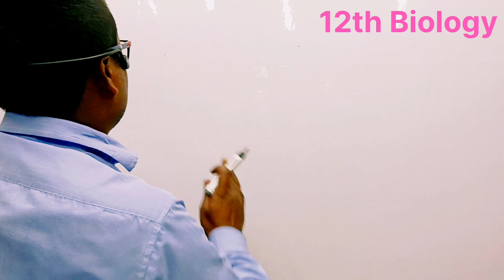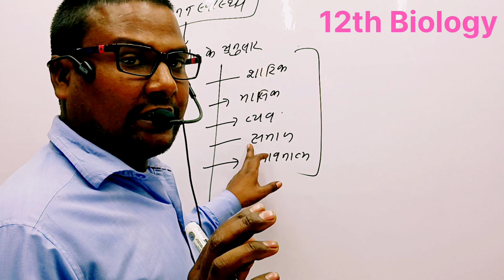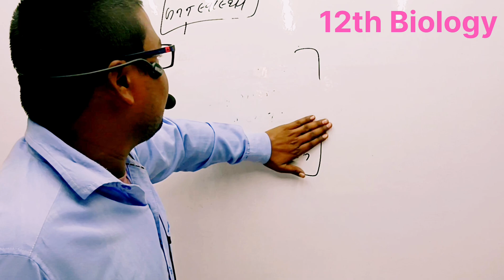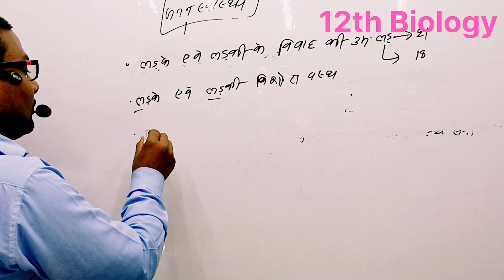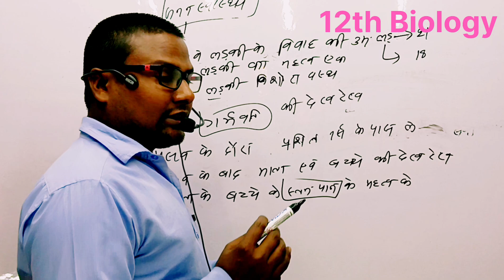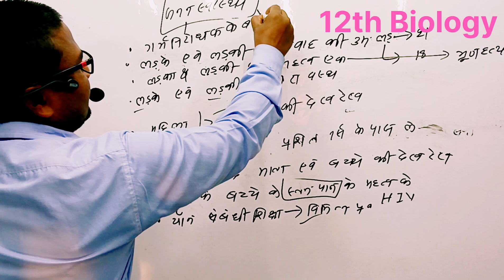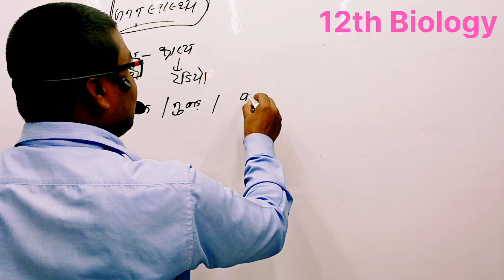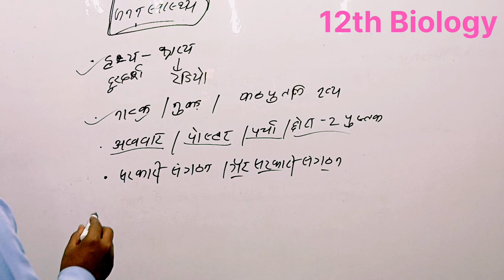# परिवार नियोजन class 12th biology funny viral_video rpm rahul 333k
reproductiv helth

👉👉video Link part-1,2,3,4

    • part-4 12th Biology मा...  ​

🌹🌹इस वीडियो के डिस्क्रिप्शन में लिंक दिया गया है बायोलॉजी क्लास का सभी वीडियो 🌷🌷

12th Biology chapter 8 Manav swasthya AVN Rog human health and disease chapter 8 science biology 12th objective and subjective question vvi Bihar board UP board Rajasthan board biology class competition biology class competition biology class objective Bihar police biology class SSC CGL UP PCS Bihar PCS Uttrakhand PCS Rajasthan PCS Madhya Pradesh PCS UPSC and other competitive biology syndrome o efficiency syndrome HIV vaccine virus
iske upchar Kendra ke Karan
Manav swasth AVN Rog paryavaran

part-5 एड्स​ 12th Biology lesson-4 जनन स्वास्थ्य II 12th Biology human health and disease#aids​

👉👉video Link part-1,2,3,4

12th Biology chapter 8 Manav swasthya AVN Rog human health and disease chapter 8 science biology 12th objective and subjective question vvi Bihar board UP board Rajasthan board biology class competition biology class competition biology class objective Bihar police biology class SSC CGL UP PCS Bihar PCS Uttrakhand PCS Rajasthan PCS Madhya Pradesh PCS UPSC and other competitive biology syndrome o efficiency syndrome HIV vaccine virus

part-5 एड्स​ 12th Biology lesson-8 मानव स्वास्थ्य एवं रोग II 12th Biology human health and disease#aids​

👉👉video Link part-1,2,3,4

12th Biology chapter 8 Manav swasthya AVN Rog human health and disease chapter 8 science biology 12th objective and subjective question vvi Bihar board UP board Rajasthan board biology class competition biology class competition biology class objective Bihar police biology class SSC CGL UP PCS Bihar PCS Uttrakhand PCS Rajasthan PCS Madhya Pradesh PCS UPSC and other competitive biology syndrome o efficiency syndrome HIV vaccine virus

part-5 एड्स​ 12th Biology lesson-4 जनन स्वास्थ्य II 12th Biology human health and disease